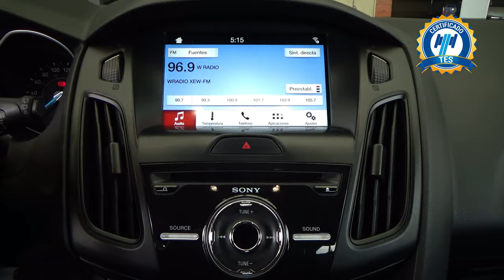Ford / Focus / 2018 - 27803